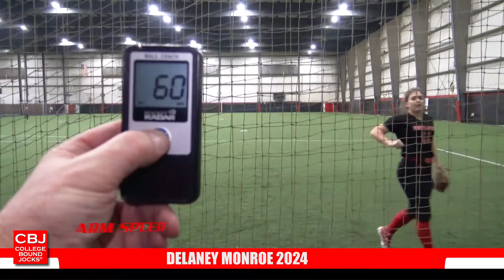Delaney Monroe 2024 Power Hitting Corner/Pitcher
Delaney Monroe 2024 Softball Skills Video